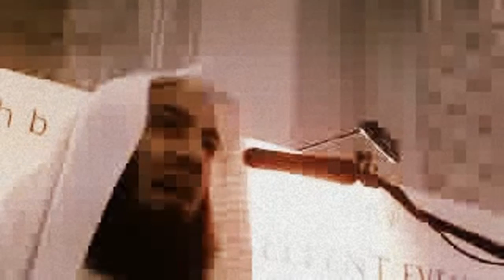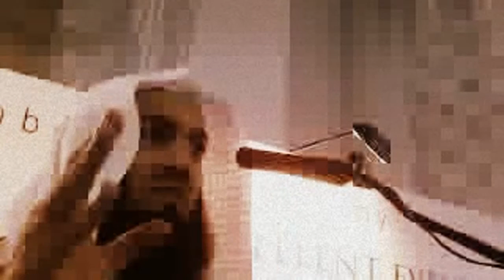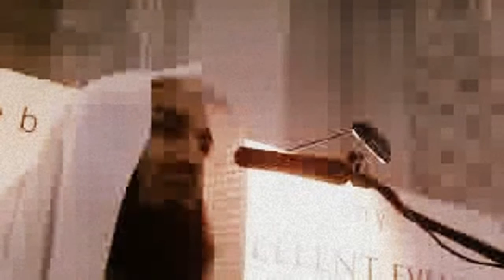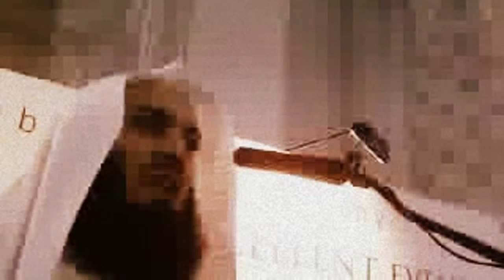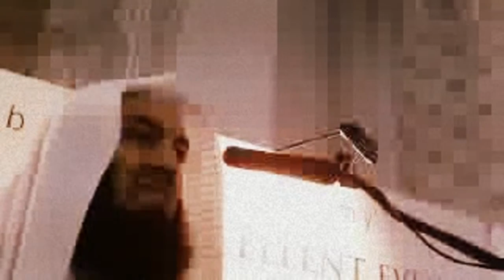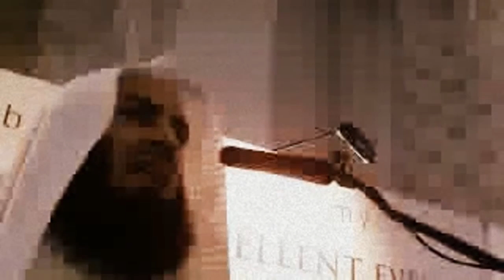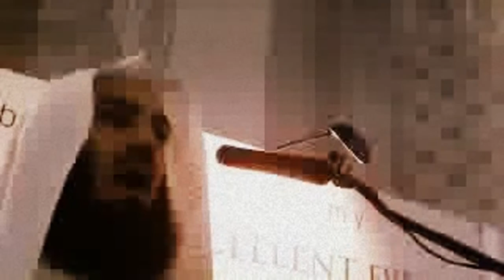Social Networking - Islamic Perspective - POWERFUL Mufti Menk NEW FULL Lecture!!!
Mashallah very powerful lecture by mufti menk!!!